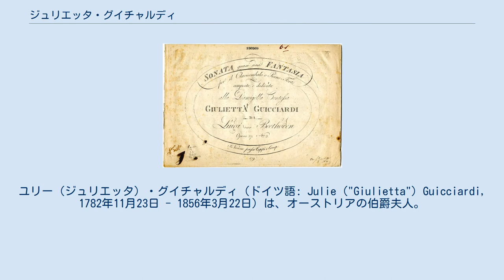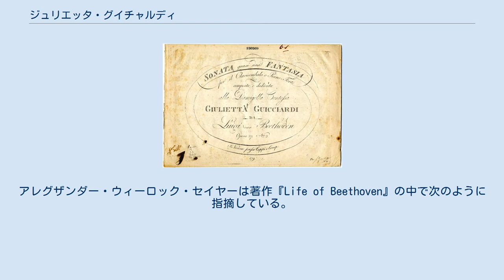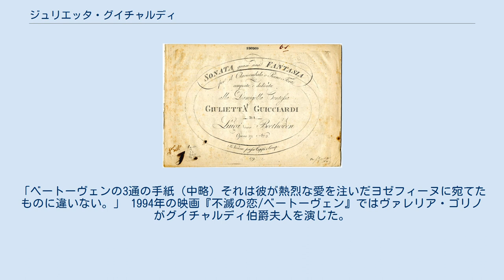ジュリエッタ・グイチャルディ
ユリー（ジュリエッタ）・グイチャルディ（ドイツ語: Julie ("Giulietta") Guicciardi, 1782年11月23日 - 1856年3月22日）は、オーストリアの伯爵夫人。
一時ルートヴィヒ・ヴァン・ベートーヴェンにピアノを師事しており、『月光ソナタ』の愛称で知られるピアノソナタ第14番の献呈を受けた。
 グイチャルディはガリツィア・ロドメリア王国のプシェムィシルに生まれ、ユリーと名付けられた。
 1800年6月にトリエステから両親とともにウィーンへと移り、その美貌により上流社会で知られるようになる。
間もなく作曲家のヴェンゼル・ロベルト・フォン・ガレンベルク伯爵と婚約、1803年11月14日に結婚した。
その後ナポリに移り住み、そのまま20年あまりにわたってイタリアで暮らした。
後年はヘルマン・フォン・ピュックラー＝ムスカウ伯爵も彼女を称賛していた。
 グイチャルディは1856年にウィーンで没している。
 ベートーヴェンはブルンスヴィック家を通じてグイチャルディと知り合った。
彼はとりわけグイチャルディの従姉妹にあたるテレーゼとヨゼフィーネの姉妹と懇意であった。
1801年の暮れにグイチャルディのピアノ指導を受け持つことになったベートーヴェンは、目に見えて彼女の虜となる。
彼が1801年11月16日に友人であるフランツ・ベルハルト・ヴェーゲラーに宛てた書簡には次のようにある。
「私の人生はいま一度わずかに喜ばしいものとなり、私はまた外に赴いて人々の中に居ます - この2年の間、私の暮らしがいかに侘しく、悲しいものであったか信じがたいことでしょう。この変化は可愛く、魅力的な少女によってもたらされました。彼女は私を愛し、私も彼女を愛しています。2年ぶりに幾ばくかの至福の瞬間を謳歌しています。そして生まれて初めて - 結婚すれば幸せになれると感じているのです。しかし不幸にも彼女は私とは身分が違い - そして今は - 今は結婚することなどできやしないのです。」ここに書かれた「魅力的な少女」がおそらくグイチャルディである。
 1802年にカッピにより出版されたピアノソナタ第14番初版譜の表紙。
グイチャルディへの献辞が見られる。
 1802年、ベートーヴェンはグイチャルディにピアノソナタ第14番を献呈した。
この曲は当初、共に出版された第13番と同じく『幻想曲風ソナタ』（Sonata quasi una Fantasia）と題されていたが、後年『月光ソナタ』という通称により広く知られるようになる。
この献呈は元々意図されていたものではなく、作曲者が『月光ソナタ』を作曲している最中にグイチャルディを思い浮かべていたわけではない。
アレグザンダー・ウィーロック・セイヤーは著作『Life of Beethoven』の中で次のように指摘している。
ベートーヴェンははじめロンド ト長調 作品51-2をグイチャルディに捧げようと考えていたものの、それをヘンリエッテ・リヒノフスキー女伯爵へ献じなければならなくなる。
そこで、土壇場でグイチャルディに献呈する楽曲を探し回ったのであった。
 1823年、ベートーヴェンは当時の秘書で後の伝記作家であるアントン・シンドラーに、当時はグイチャルディと本当の恋愛関係にあったのだと告白した。
1840年のベートーヴェンの伝記において、シンドラーは「ジュリエッタ」が「不滅の恋人」へ宛てた手紙の受取人であったとしている。
この意見にすぐさま疑問を呈したのがグイチャルディの従姉妹であったテレーゼ・ブルンスヴィックである。
「ベートーヴェンの3通の手紙がジュリエッタ宛だということになっている。お粗末じゃないかしら。」テレーゼが疑念を抱くのには理由があった。
シンドラーやその他の同時代の人々とは異なり、彼女は妹のヨゼフィーヌとベートーヴェンの長きにわたる情熱的な恋愛関係についてつぶさに知っていたからである。
「ベートーヴェンの3通の手紙（中略）それは彼が熱烈な愛を注いだヨゼフィーヌに宛てたものに違いない。」 1994年の映画『不滅の恋/ベートーヴェン』ではヴァレリア・ゴリノがグイチャルディ伯爵夫人を演じた。